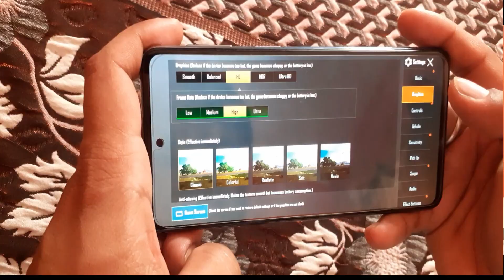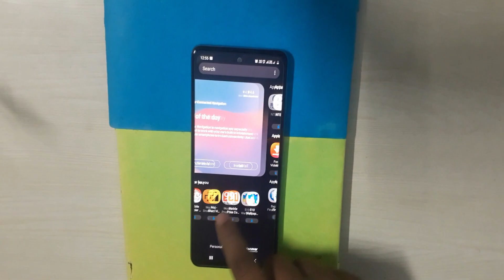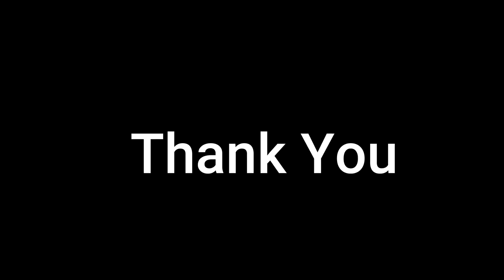Samsung Galaxy M31s 7 Day Review | Samsung Galaxy M31s Full Review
Samsung Galaxy M31s  7 Days Review | Samsung Galaxy M31s Full Review

In this video, We are sharing with you our 7 days review where we talk about the performance of Samsung galaxy m31s and camera experiences.
Samsung Galaxy m31s comes with Samsung Exynos 9611 processor and quad-camera setup, the primary camera is 64mp Intelli cam which is capable to take good quality of images.